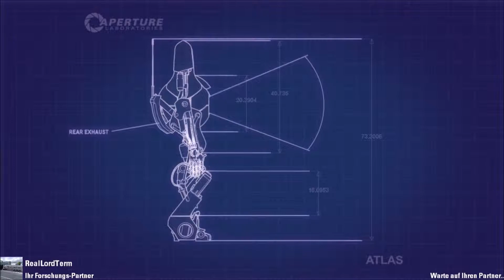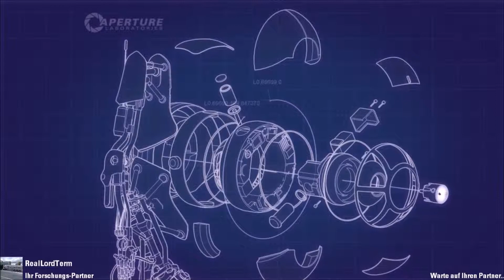► Portal 2 Coop S02E02 ★ Mit RealLordTerm ★ Community Maps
Wer kennt es nicht, das Super Knobelspiel Portal 2. Aber nicht jeder kennt den CoOp Modus. Diesen spielen wir nun in dieser Reihe und haben einige Fails auch Teilweise ;). Leider bin ich bei der Aufnahme zu leise, dafür entschuldige ich mich.

►Titel: Portal 2
Genre: Action, Abenteuer
Entwickler: Valve
Publisher: Valve
Veröffentlichung: 19 Apr. 2011
Das Spiel bekommt Ihr in Steam